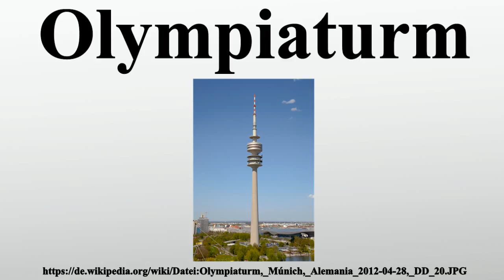Olympiaturm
Vielen Dank für Ihre Unterstützung:

Der Olympiaturm ist ein Fernsehturm in München und eines der Wahrzeichen der Landeshauptstadt und des namensgebenden Olympiaparks, in dessen östlichen Teil er steht.Mit 291 Metern ist er nach dem Nürnberger Fernsehturm Bayerns zweithöchstes Bauwerk.Er wurde Ende der 1960er Jahre erbaut und dient Besuchern auch als Aussichtsturm.Darüber hinaus beherbergt der Olympiaturm ein Turmrestaurant, das mit einem Michelin-Stern ausgezeichnete wurde.

Bild-Copyright-Informationen
Urheber Info: Diego Delso